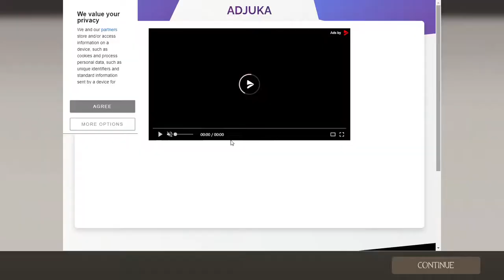[TF2](Slender Fortress) Spooks , Scares & MAYHEM!!(Slender Fortress 2 Funny moments)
Another Day In Slender Fortress Leads to another day in Chaos and Carnage...

Pals:
Kazzoie

Music used